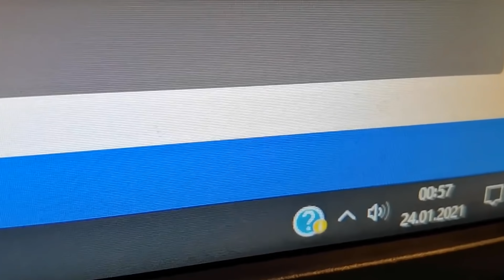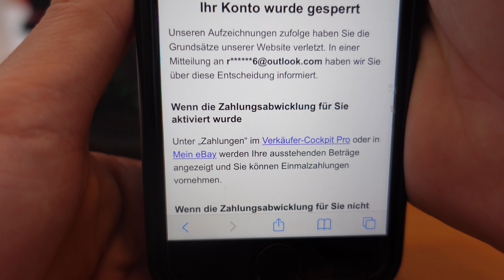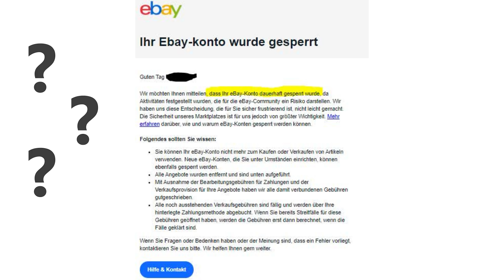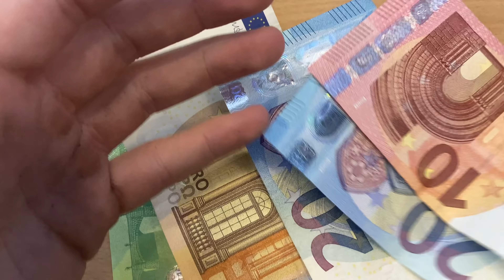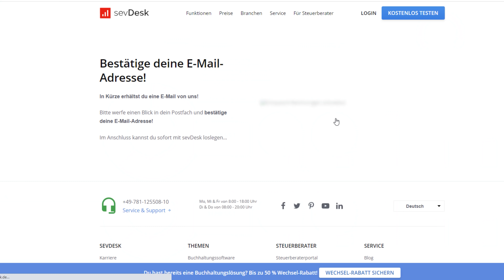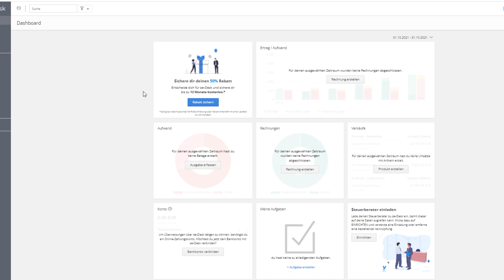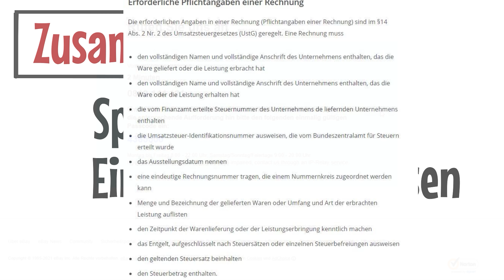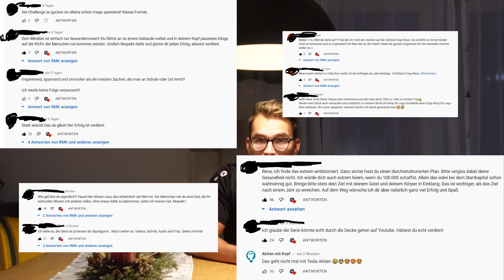In 1 Jahr von 100€ zum Millionär - Alles vorbei? | Selfmade Millionär Folge 5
Aufgepasst Freunde!

Folge 5 im Projekt aus 100€ zum Millionär in 365 tagen geht online!

Ich starte absolut von 0 und nutze nichts was ich bis jetzt habe, keine Kontakte kein Lager nichts!

Jeden Dienstag um 18:00 kommt eine folge es sind insgesamt 56 Folgen geplant, es können hinten raus auch noch mehr werden aber mindestens 56.

Ich will jedem beweisen, schwarz auf weis das man es schaffen kann und in 365 tagen mit Disziplin zum Millionär werden kann.

Begleitet mich auf dieser spannenden reise Freunde, ich denke ich kann den ein oder anderen motivieren.

Was kostet das ganze ? NICHTS absolut NICHTS, ich würde mir nur wünschen das ihr die Videos teilt mir ein Abo und einen Like gönnt und der Welt, euren Freunden vll auch der Familie von dem Projekt erzählt nicht weil ich irgendwie angeben will, nein ich will euch und die ganze Welt nur motivieren keiner muss sich verstecken oder angst vor irgendetwas haben wir leben nur einmal also Lets GO!!

Auf den Kanälen Twitch und auch IG Zeige ich noch mehr Einblicke in die Challenge zb das Listen auf Twitch und auf IG ab und an Storys also auch hier dabei sein!

🛠 Support fürs Projekt 🛠

00:00-00:34 Intro
00:35-01:07 Was bisher geschah
01:08-01:58 Das Ende der Challange?
01:59-03:38 Was belibt nun?
03:39-04:37 Der erste Sale!
04:38-06:09 Abholung + Cash
06:10-07:13 Die erste Rechnung
07:14-08:34 Steuerberater Telefonat
08:35-11:20 Die Hoffnung stirbt zuletzt
11:21-18:30 Das Ende 2021